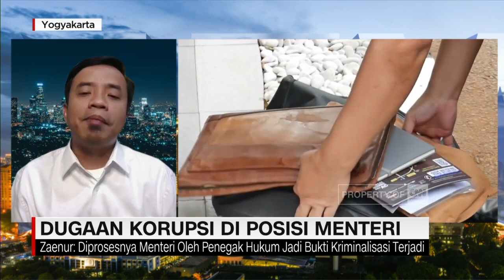Dugaan Korupsi di Posisi Menteri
Dugaan korupsi yang menyeret nama Menteri dalam kabinet Joko Widodo bukan pertama kali ini saja terjadi. Paling baru adalah nama Menteri Pertanian Syahrul Yasin Limpo yang baru hari ini diperiksa sebagai saksi oleh KPK. Bahkan jika kita runut, sejak periode pertama sudah ada 5 nama Menteri Joko Widodo yang terjerat. Imam Nahrowi, Idrus Marham, Juliari Batubara, Eddy Prabowo dan Johnny G Plate. Lalu dimana celahnya? Mengapa tindak pidana ini dapat terus berulang? Bram Herlambang menganalisanya bersama Peneliti Pukat UGM, Zaenur Rohman.